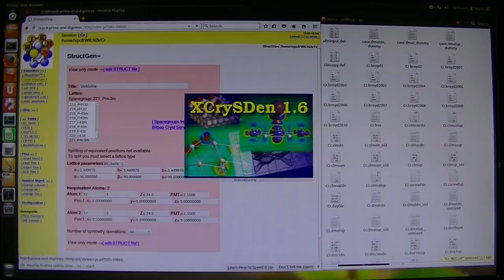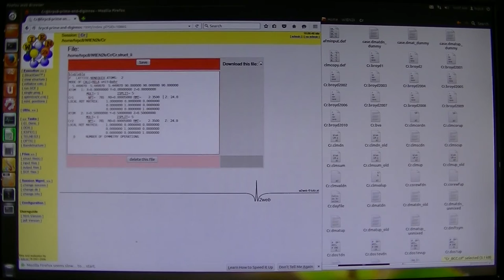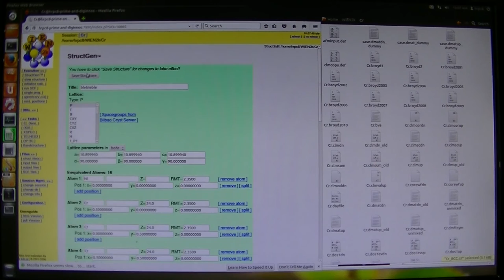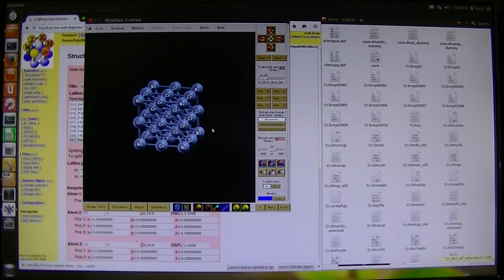WIEN2kの使い方7 (スーパーセル、元素置換、空間群の自動探索)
WIEN2kのワークショップで”あまり”説明されない内容です。
この部分は実用上非常に重要ですので覚えておいてください。
WIEN2k ver.14